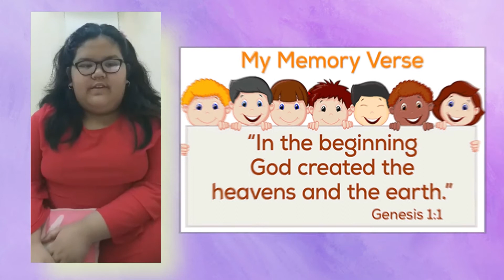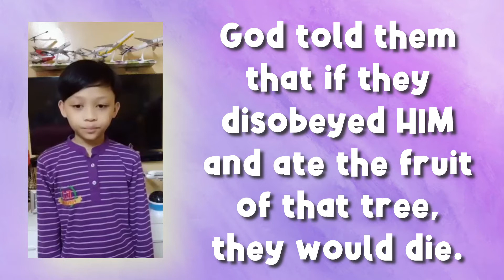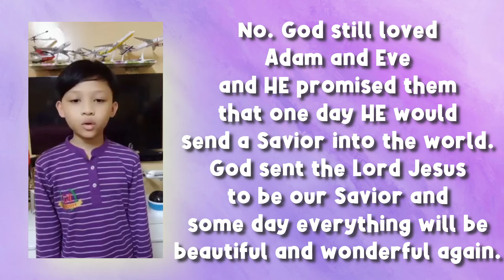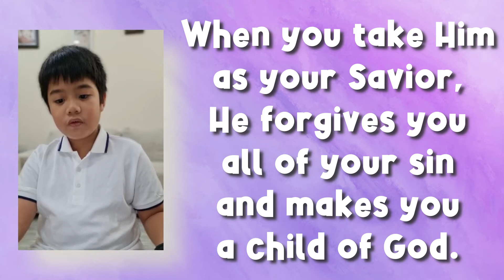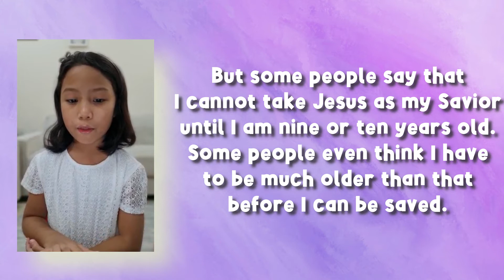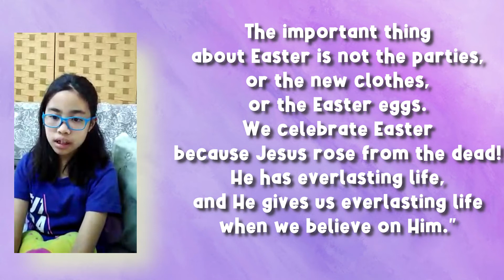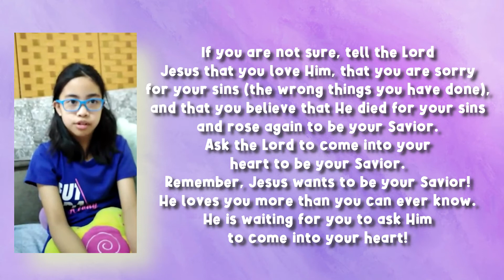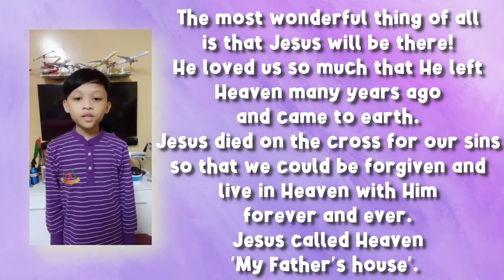Children Ministry Presentation - CSC 26th Anniversary 2021